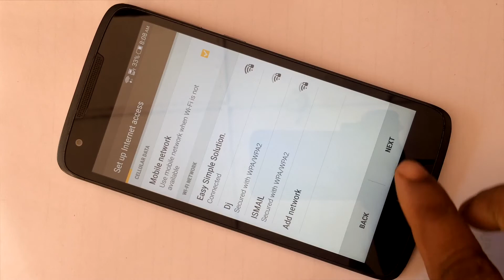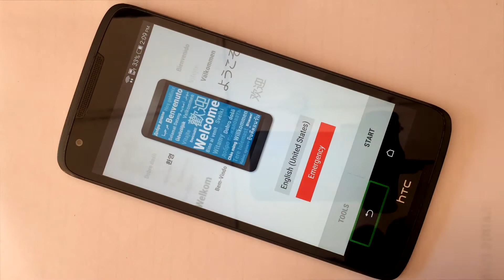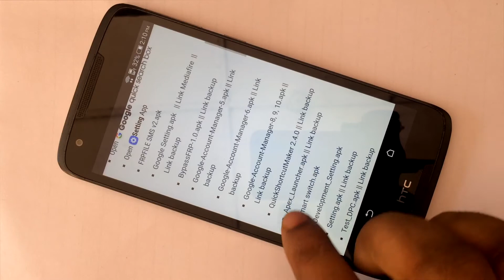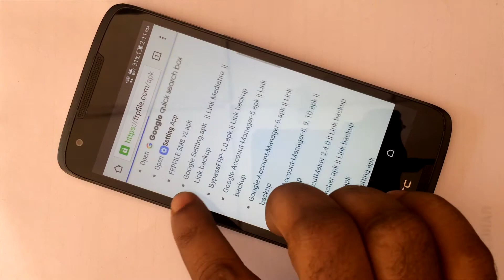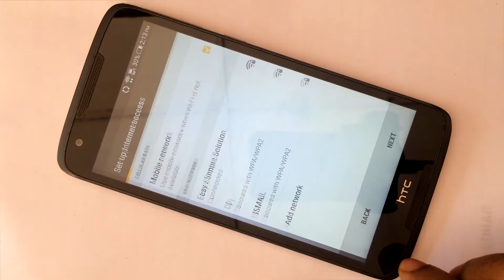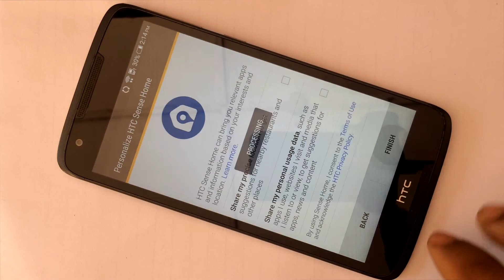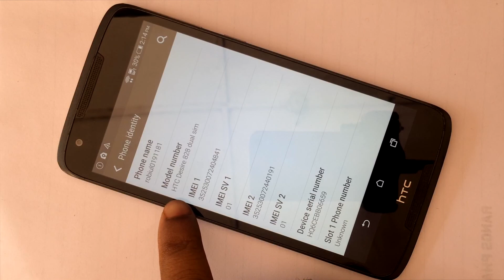HTC Desire 828w FRP Bypass | HTC 828w Google Account Unlock | FRP Unlock HTC 828 Dual SIM Without PC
HTC Desire 828 FRP Bypass | HTC Desire 828 Google Account Unlock | FRP Unlock HTC 828 Without PC |

HTC Desire 828 Frp Bypass
Google Account Unlock HTC Desire 828
HTC 828 FRP Unlock
FRP Unlock Desire 828
# Desire 828 Google Account Unlock